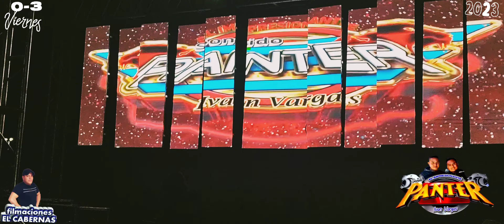sonidopanther INPRESCIONANTE🧨🧨🤯EN EL CENTRO DE ESPECTACULOS 🧨🧨EL JEFE🧨 03 febrero 2023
GRAN ENCUENTRO SONIDERO EN EL CENTRO DE ESPECTACULOS EL JEFE